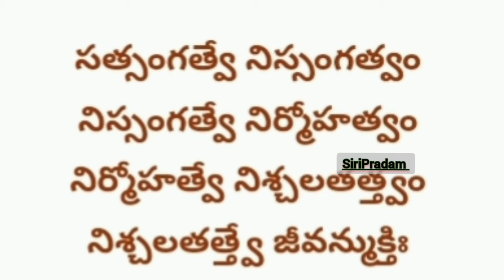సమస్త కర్మ బంధనాల నుండి విముక్తి ఎప్పుడు ఎలా లభిస్తుంది??